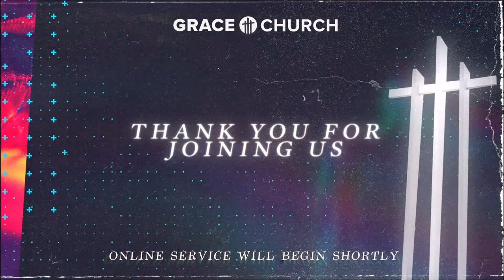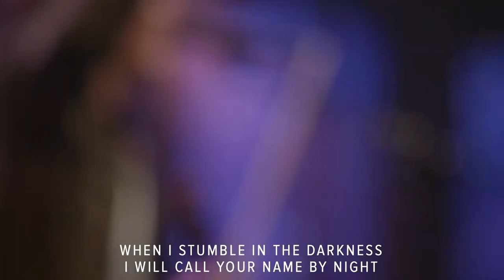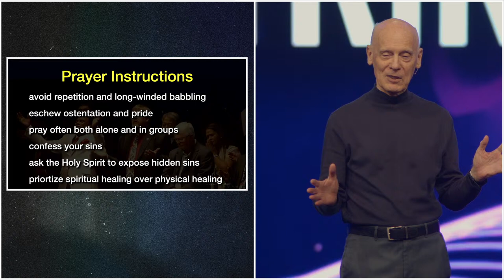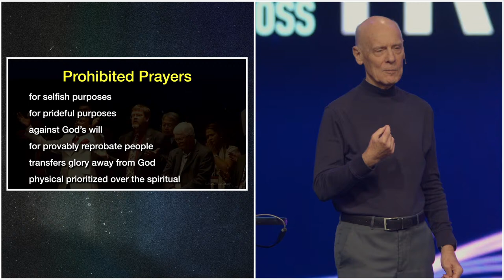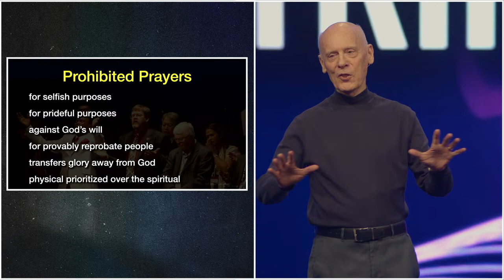Relating To The Trinity ~Hugh Ross